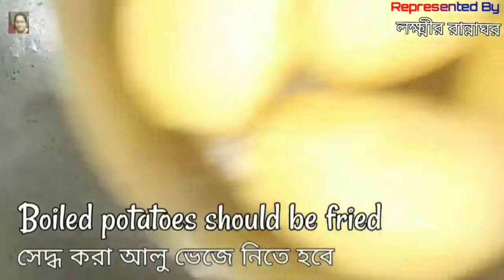Home made chicken biryani (মাংসের বিরিয়ানি)